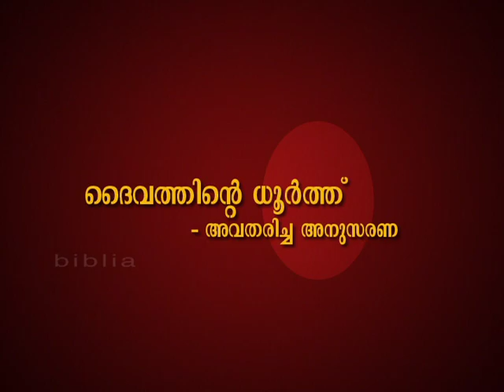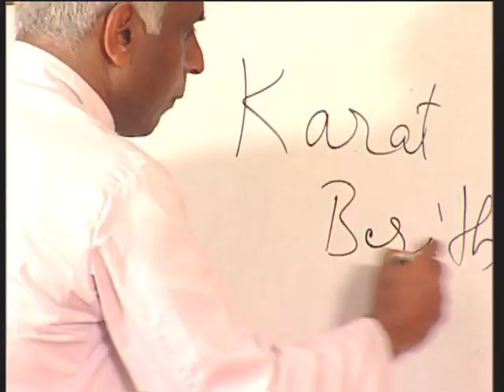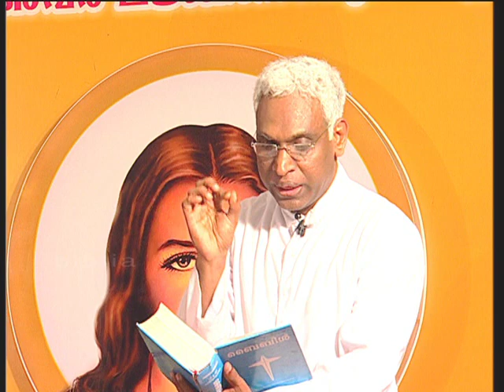യേശു ഏകരക്ഷകൻ - ഭാഗം 4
മാണിപ്പറന്പിലച്ചൻറെ പ്രഭാഷണങ്ങൾ - 9.4.
JESUS THE SAVIOUR - PART 4